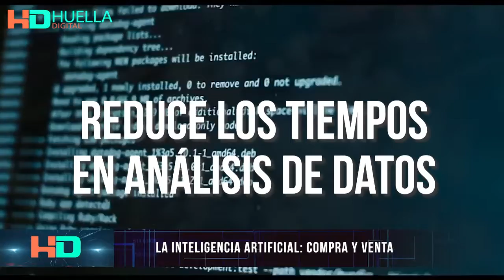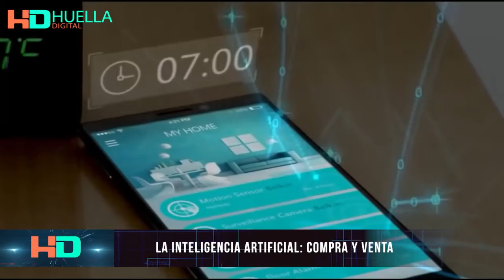Inteligencia Artificial en la Industria